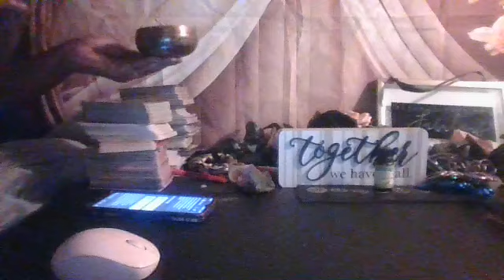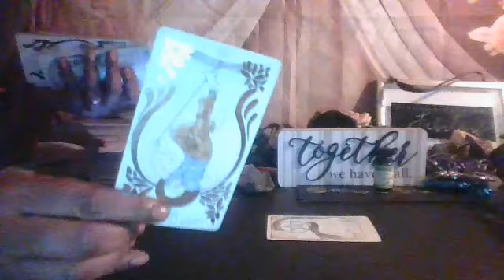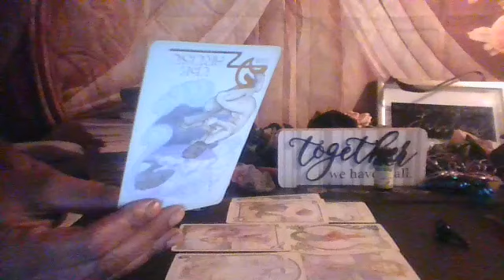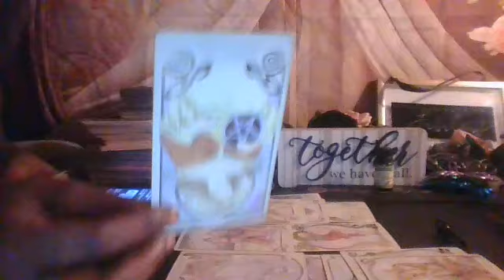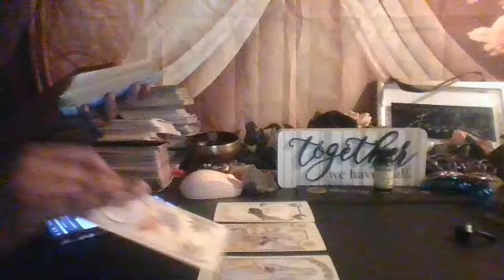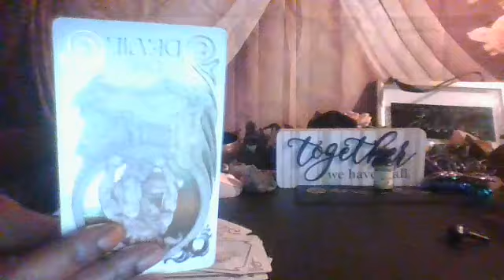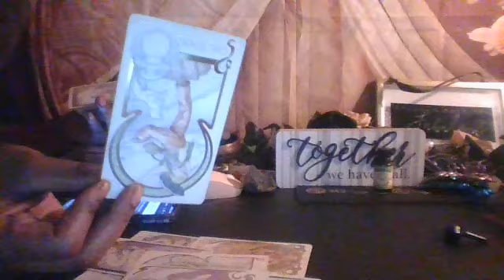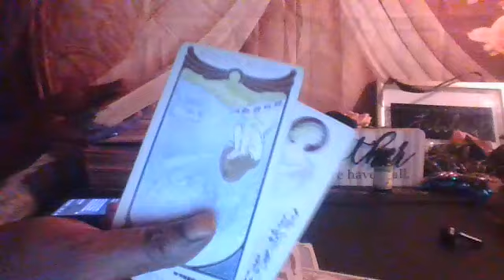sis he isn't closing the cycle out lethargic bewildered because they still care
Do not send any money until you get a confirmation email with instructions.

AZARIATHEINTUITIVE pay pal